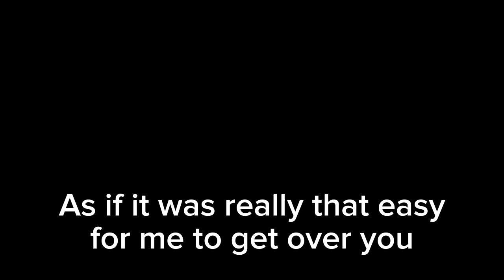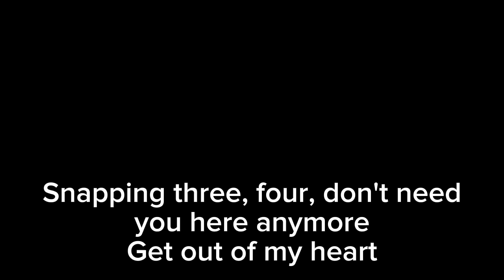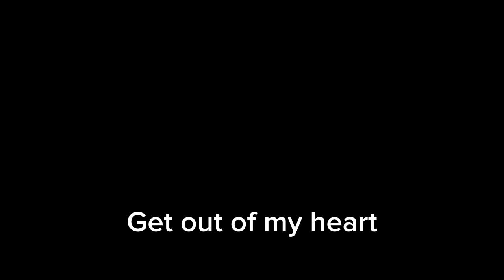SNAP by Rosa Linn Made with Lyrics